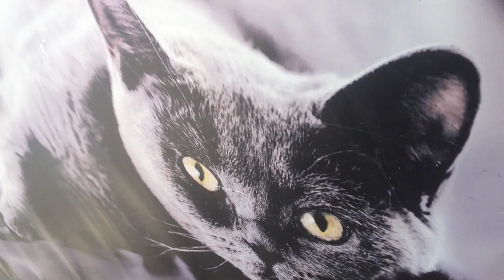Ветряный котик. Windy cat